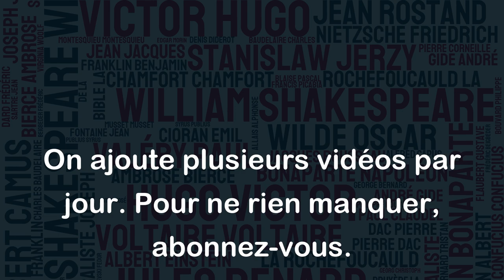Il est rare qu'une grande beauté et une grande vertu cohabitent. - Pétrarque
Cette citation de Pétrarque renvoie à une idée assez répandue dans la société que la beauté physique serait souvent incompatible avec la vertu morale. Cependant, il est important de noter que cette idée est en réalité fausse. En effet, la beauté extérieure n'est pas un indicateur fiable de la personnalité, des valeurs ou des actions d'une personne.
Il existe de nombreuses personnes belles et vertueuses qui ont inspiré et continuent d'inspirer des millions de personnes à travers le monde. Il ne faut donc pas confondre une beauté éphémère avec la beauté intérieure, qui est en réalité la plus importante.
En somme, cette citation de Pétrarque, bien que poétique, ne doit pas être prise au pied de la lettre et il est important de reconnaître que la vertu et la beauté peuvent cohabiter en nous et chez les autres.